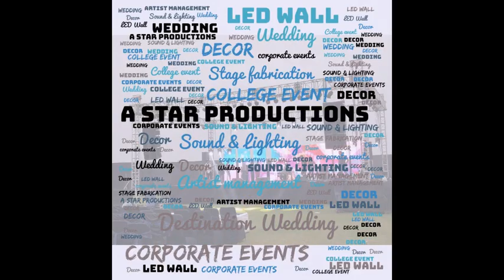LED MATRIX PASSAGE|WEDDING|CORPORATE|BOOKING|A STAR PRODUCTIONS |9654646146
LED MATRIX PASSAGE
Male Anchors in Delhi
 Anchors in Delhi
Ghazal Singers in Delhi
Qawwali Singers in Delhi
Punjabi Singers in Delhi
Rock Bands in Delhi
Sufi Rock Bands in Delhi
Sufi Singers in Delhi
Karaoke Singers in Delhi
Bollywood Dance Troupe in Delhi
Western Dance Troupe in Delhi
Solo Dancers in Delhi
Item Dancers/Performers in Delhi
Bhangra Dance Troupe in Delhi
Punjabi Dance Troupe in Delhi
Folk Dance Troupe in Delhi
Rajasthani Dance Troupe in Delhi
Haryanvi Dance Troupe in Delhi
Bhojpuri Dance Troupe in Delhi
Manipuri Dance Troupe in Delhi
Tanura/Tanoura Dancer in Delhi
Balloon Dancer in Delhi
Belly Dancer in Delhi
Pole Dancer in Delhi
Russian Dancer in Delhi
Mujra Dancer in Delhi
Kathak Dancer in Delhi
Kathakali Dancer in Delhi
Salsa Dancer in Delhi
Latino Dancer in Delhi
Stand up comedians in Delhi
Percussionist in Delhi
Dj with Dhol players in Delhi
Magician in Delhi
Wedding Decorators in Delhi
Bar Tenders in Delhi
Table Hostesses in Delhi
Human Fountain in Delhi
Fireworks in Delhi
Live Human Fountain in Delhi
Martini Girl in Delhi
Coyote Dancers in Delhi
Male Promoters in Delhi
Female Promoters in Delhi
Tequila Girls in Delhi
LED Dance Floor in Delhi
LED Video Dance floor in Delhi
Response/Interactive Floor in Delhi
Moon Acrobats in Delhi
Trio Band in Delhi
Saxophone Players in Delhi
Violinists in Delhi
Celebrity Tv  Artist For Guest Apperance in delhi
Punjabi Celebrity singer In delhi
Bollywood Celebrity Singer In Delhi
Bands & Celebrity International Djs In Delhi
Production for College Festival in Delhi
Sound & Lighting Set up in Delhi
Led Wall Set up in Delhi
Stage fabrication in Delhi
Printing & Branding Work in Delhi
Flex printing,Vinly,roll up standee in Delhi
Digital/Offset printing in Delhi
Venue booking For Wedding event in delhi
Production for corporate event in delhi
Product launch set up provider for corporate event in delhi
African Acrobats in Delhi
Woman Tanoura in Delhi
International Dhol in Delhi
Male and Female Singers for Wedding Events  in Delhi
Flute Mermaid in Delhi
Russian Saxophone, Violin, Flute, Chello, Harp in Delhi
International Symphony Band in Delhi
Dancing Divas in Delhi
Emcee in Delhi
Samba Dancers in Delhi
Go GO Dancers in Delhi
Helio Angels in Delhi, Fire Act Dancer, Quick Change Acts and Aerial Acts in Delhi
Round LED Bar in Delhi
Flower Girl for Welcome in Delhi
Fog Curtain in Delhi
Sound Setup & Lightings on hire in Delhi
LED on Hire/Rentals in Delhi
Flower Girls in Delhi
Grand Piano Players  in Delhi
Pianists in Delhi
Catering services in delhi for Wedding
Pre wedding function Organiser
Theme Based décor for wedding/Cocktail/Corporate
Wedding Venue provider
Open Ground Venue Decorator
Mocktail & Shakes Counter in delhi
Pizza Counter Catering in delhi
Punjabi Dhaba Catering in delhi
South indian Catering in delhi
Imported fruits Catering in delhi
Pan Counter in delhi
Fountain/Shower Provider in delhi
International Hostesses in delhi
Event Organizers for College Fest/Wedding/Corporates/Other events in Delhi, Raipur, Meerut, Sonipat, Karnal, Rohtak, Chandigarh, Ludhiana, Jaipur, Gurgaon, Noida, Agra, Lucknow, Kanpur